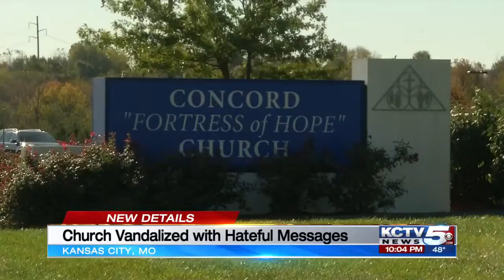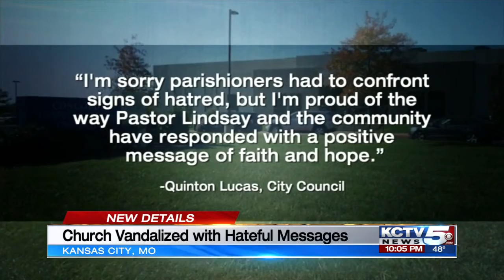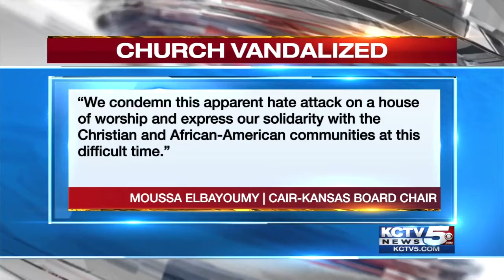Video: CAIR Condemns Hate Attack on Kansas City African-American Church